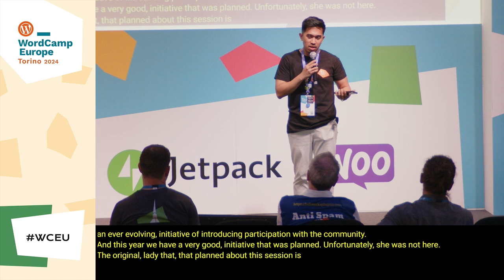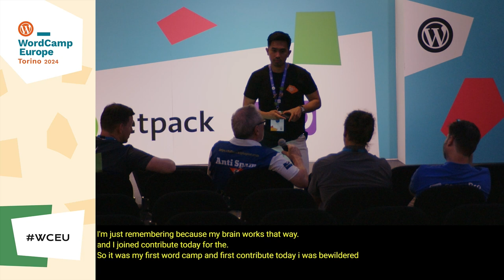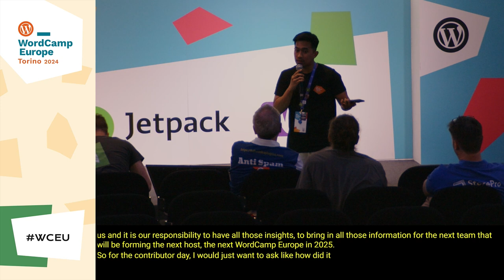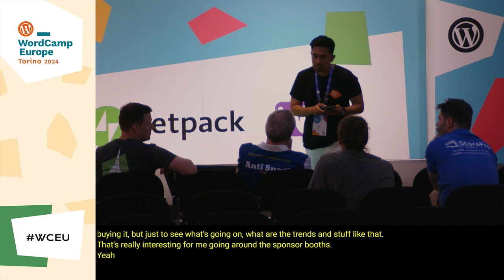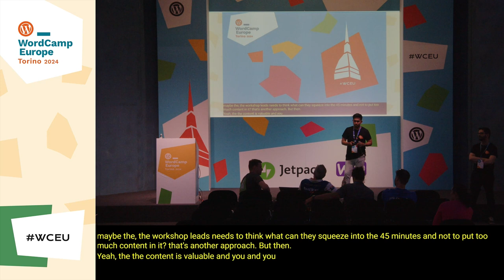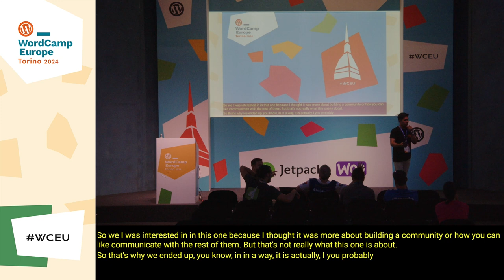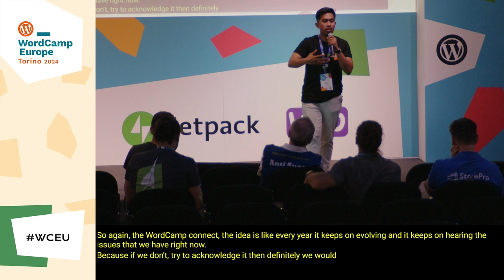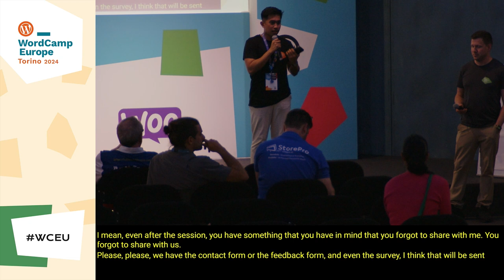WordCamp Connect: First Time WCEU Attendees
The WordPress community opens its arms to first-time attendees, and we want to hear your feedback on WCEU 2024. We have created a list of questions to start the discussion and invite you to share about your experiences during the conference. The WordPress project needs influence from new contributors just as much as seasoned vets, so we ask you to join us during the last session in Track 2 to contribute your ideas about our future flagship WordCamps.